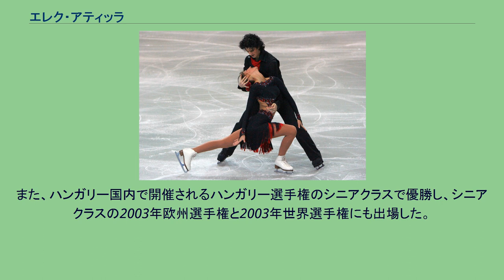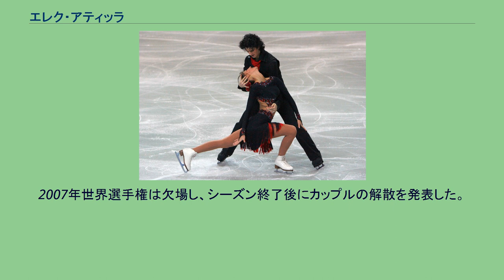エレク・アティッラ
エレク・アティッラ（ハンガリー語: Elek Attila, 英語: Attila Elek, 1982年12月6日 - ）は、ハンガリー共和国ブダペスト出身の男性元アイスダンス選手。
2006年トリノオリンピックアイスダンスハンガリー代表。
2003年、2004年世界ジュニア選手権2位、2003年JGPファイナル優勝。
パートナーはホフマン・ノーラ。
弟はアイスダンス選手のエレク・ジェルジ。
ハンガリーの首都ブダペストに生まれ、5歳のころにスケートを始めた。
やがてホフマン・ノーラとカップルを結成し、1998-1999年シーズンよりISUジュニアグランプリへ参戦を果たした。
当初は表彰台に上ることもなかったが、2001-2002年シーズンよりISUジュニアグランプリで頭角を現した。
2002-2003年シーズンにはJGPアリゾナとJGPブラオエン・シュベルター杯の2大会で連続優勝し、JGPファイナルでは2位、世界ジュニア選手権でも2位となる。
また、ハンガリー国内で開催されるハンガリー選手権のシニアクラスで優勝し、シニアクラスの2003年欧州選手権と2003年世界選手権にも出場した。
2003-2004年シーズン、ISUジュニアグランプリのJGPソフィア杯とJGPスケートブレッドで優勝し、JGPファイナルでは初優勝を飾った。
2004年世界ジュニア選手権では2年連続の2位となり、翌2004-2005年シーズンからはシニアに完全転向した。
シニア転向後はISUグランプリシリーズに参戦を果たしたものの、表彰台に上ることなく、2006年トリノオリンピックでは17位に終わった。
2007年欧州選手権でフリーダンス棄権。
2007年世界選手権は欠場し、シーズン終了後にカップルの解散を発表した。
現在はコーチをしている。